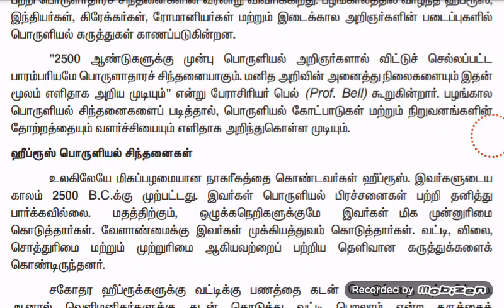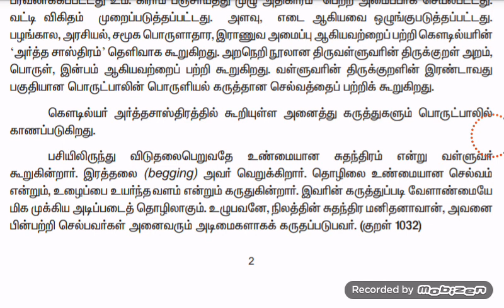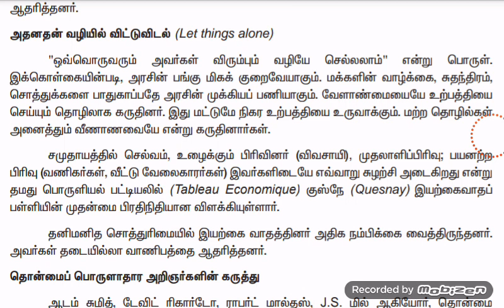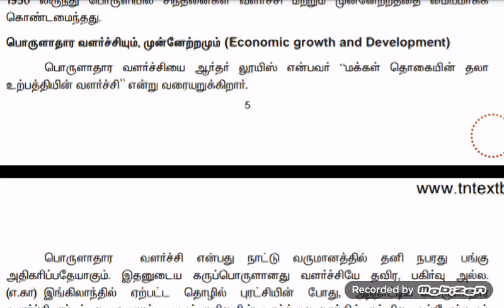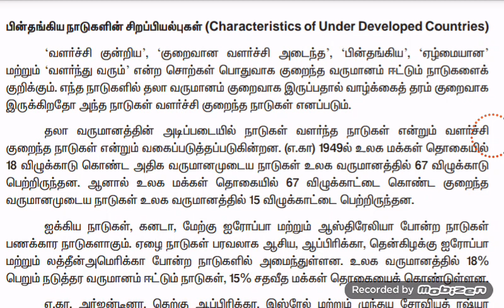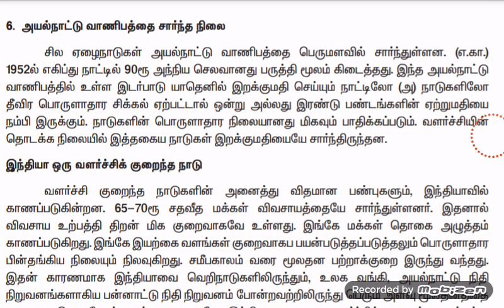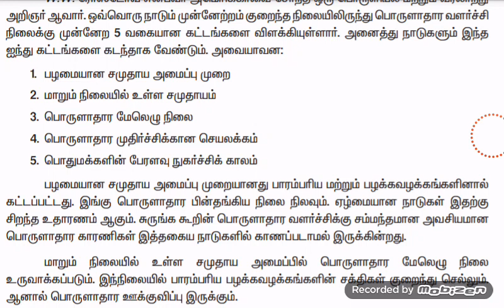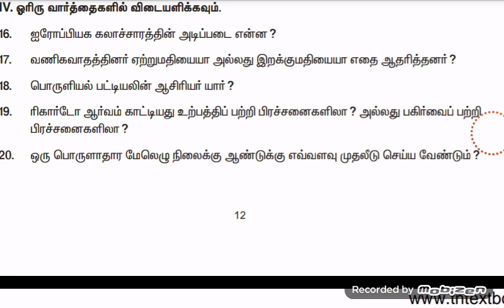11th old book economic unit 1